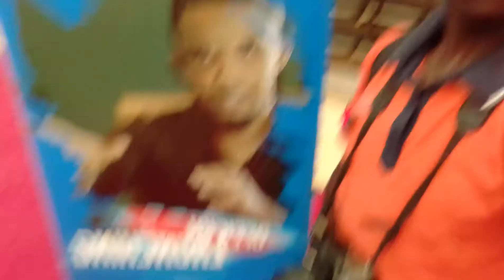samuel eto'o flis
youn connect o9 decembre 2020
palais de sport